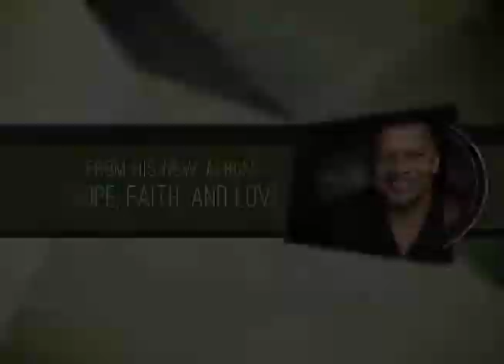Hope Faith And Love Trailer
Hope Faith And Love released Feb 2015, Pure Love released March 3, 2020, latest release also available through these outlets.
available in-store and online Electricfetus and Cheapo Disc locations Minneapolis, MN